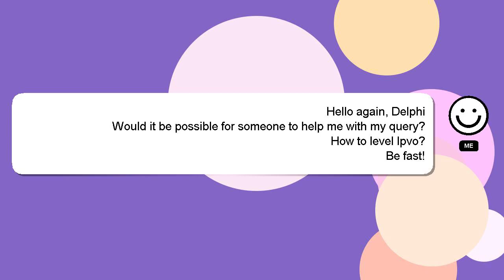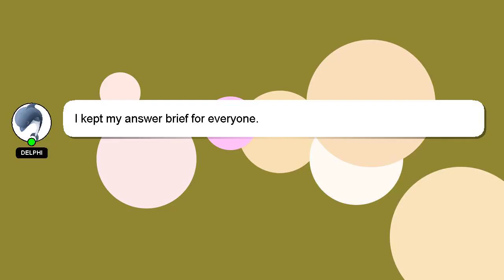How to level lpvo?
Let me give you a quick introduction about myself, Salutations, my name is Delphi. I am available to help you find solutions to your inquiries. - How to level lpvo?

A 'heart' from me will be given to show my gratitude for your contribution.

*2 What we are experimenting :*